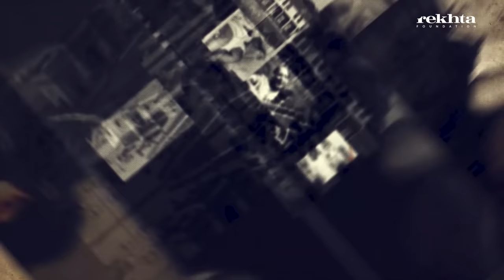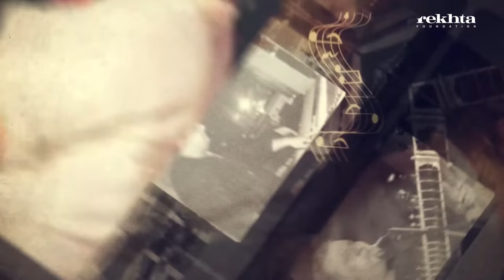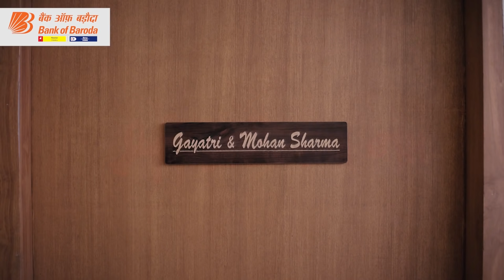Kya Pehchaan Banana Hi Kamyabi Hai ? Guftugu with Ustad Shujaat Khan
00:00
00:43- Intro Video
4:25- Interview Begins
5:08- You have to be a part of race if you are an artist, Family Legacy doesn`t matter, You yourself have to make your audience, not having an ambition makes you mediocre, Nothing wrong if you have to be the part of rat race, doesn`t like mediocrity, It gets boring if you don`t seek excellence, It is easy to live happily
8:39-Realisation that you need something beyond recognition dawns when all your dreams are fulfilled, wants to explore the pleasures and emotions in the realm of music, Wants to enjoy being an artist now
13:07-Brought up in a rich family, family tensions, a terrible family life, Spent all his pain in practice of music, Sings a sargam, Worships his father as a teacher but had conflicts as a parent, Likes family and luxury
17:52-Born in Calcutta, Never lived there, Lived six years in Mumbai, then his father shifted to Shimla, a place called Pari Mahal,  studied in Bishop Cotton, His father`s anxiety issues, Travelled around the world,
19:47-Did not go to college, Reading gives him anxiety, Has minor dyslexia, Studied till senior secondary, Went to Mumbai to earn money and have fun in life, was a good artist since young age, was playing Sitar to earn till the age of 24
22:56-Being the son of Vilayat Khan, His struggles, Society against him and he against society, marriage at the age of 24, many struggles but times have changed now
26:30- Was surrounded by people because of his richness, none of them stayed, Doesn`t consider that time wasted, understood the realities of life, gained variety of experiences, these also shaped his music, slowly people grew fond of his music
30:35- Like a poet puts his experiences in words, a musician does it through his music, without emotions music sounds mechanical, music always communicates a story, it comes out through your music only when you are filled with experiences, 30:34Has stayed in the company of greatest of musicians for years, sings a bandish, an anecdote with Ustad Amir Khan, experiences and nurturing differentiates an artist with other, an artist must have the desire to serve
38:18- Doesn`t keep high expectations from himself, Many times an artist is frustrated due to this, believes he has received more love than he deserves, Good music can`t be created under pressure
42:18-One thing practiced repeatedly becomes stale, Many things are realised while playing on stage, Does very few programs to avoid repetition
45:07- Sings and explains Kabir
48:14-Sings on Tanpura
51:21-Classical music itself is very vast, Ustad Vilayat Ali Khan`s contribution to music, The trend of creating new ragas, His international professional achievements, Not searching for innovations, Enjoys the music that already exists
55:38- Has no plan, sings Bhatiyali folk his father used in his compositions, His album Lajo Lajo
1:00:18- Participation of youth in music, It is up to audience what kind of music they want to enjoy, he believes in giving them a choice in music
1:03:16-Sings a song from his album Lajo Lajo, Likes things that are simple and innocent, A man is completed by his thoughts, Younger generation is more smart than the previous ones

Anchor-Producer: Syed Mohammad Irfan